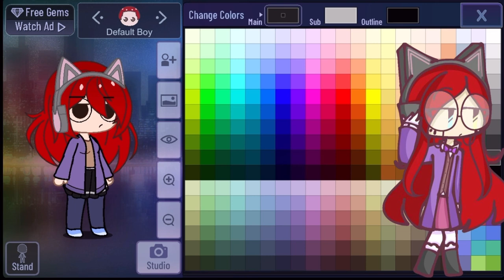How to make Coralie from FNF in (Gacha club)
Hello there sorry haven’t posted in weeks thank u for 100k subs!

Other link auido: dyspeptic song

Apps used:
CapCut
Edit photo
Gacha club

Bye see you tomorrow even soon fans!

🎄happy holidays